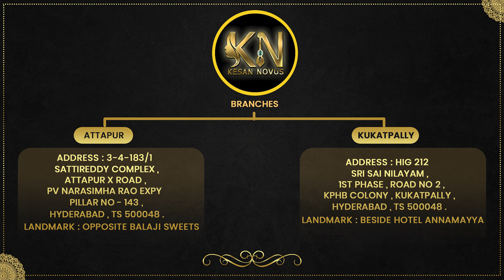Victorian Necklace Collections | ప్రతి ఆర్డర్ కి గ్యారంటీ గిఫ్ట్ | Video Call Facility | Kesan Novus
This video showcases 1gm Earrings
*STORE ADDRESSES*

*ATTAPUR BRANCH*

KESAN NOVUS
Shop no 6 , 3-4-183/1 Satti Reddy Complex
Attapur Ring Road , Hyderguda,

*KPHB BRANCH*

KESAN NOVUS
1st Phase, Dhanalakshmi Centre, HIG 212,
Rd Number 2, Kukatpally Housing Board Colony,
Kukatpally, Hyderabad, Telangana 500072
Landmark: Opp VIVO Service Centre

*ORDER PROCESS*

1. Please send us screenshot of the product to 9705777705
2. Once availability is confirmed payment can be made online via Phonepe, Gpay, etc
3.  Delivery time will be 7-10 business days
4.  Unboxing video is compulsory for any damage or missing item claim
5.  Unboxing video is compulsory for any exchange and/or return for transit damage
*VIDEO LINKS*